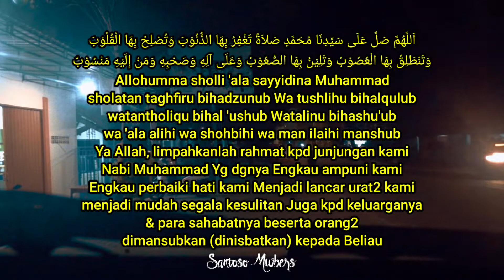SHOLAWAT MANSHUB 🤲 Baca Setelah Adzan Subuh | Pujian Sebelum Sholat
اَللَّهُمَّ صَلِّ عَلَى سَيِّدِنَا مُحَمَّدٍ صَلاَةً تَغْفِرُ بِهَا الذُّنُوْبَ وَتُصْلِحُ بِهَا الْقُلُوْبَ
وَتَنْطَلِقُ بِهَا الْعُصُوْبُ وَتَلِيْنُ بِهَا الصُّعُوْبُ وَعَلَى آلِهِ وَصَحْبِهِ وَمَنْ إِلَيْهِ مَنْسُوْبٌ

sholatan taghfiru bihadzunub Wa tushlihu bihalqulub
watantholiqu bihal 'ushub Watalinu bihashu'ub
wa 'ala alihi wa shohbihi wa man ilaihi manshub
Ya Allah, limpahkanlah rahmat kpd junjungan kami
Nabi Muhammad Yg dgnya Engkau ampuni kami
Engkau perbaiki hati kami Menjadi lancar urat2 kami
menjadi mudah segala kesulitan Juga kpd keluarganya
& para sahabatnya beserta orang2
dimansubkan (dinisbatkan) kepada Beliau

🎙 Vocal : Santoso Mwbers/ Mr Gretz
📹 Record : Camera DSLR SONY DSC HX350, Android Samsung Galaxy Note 10
📱 Editor : Android Samsung Galaxy Note 10
🏡 Lokasi : Suasana Jalan Raya Di Kota Kebumen